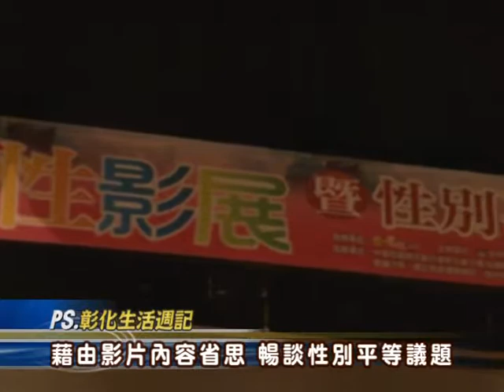103-07-02 彰化縣女性影展性別平等論壇會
為有效提升社會大眾之性別平等意識，並落實消除性別歧視政策，彰化縣政府2日下午在彰化演藝廳辦理「103年彰化縣女性影展暨性別平等論壇會」，彰化縣副縣長柯呈枋、知性作家林書煒、中華民國婦女聯合會彰化縣分會榮譽主任委員郭美卿、中華民國婦女聯合會彰化縣分會主任委員卓仕文、彰化縣婦女聯合會理事長梁珪芳、社會處副處長王蘭心等貴賓與會，希望透過影展及性別平等交流座談會，讓彰化縣鄉親們觀看戲劇反映人生，進而反思自身的性別新處境。 現場特邀請知性作家林書煒女士擔任與談人，進而與民眾分享本次放映影片「為巴比祈禱」之性別平等意涵，透過探討家庭成員緊密連結的關係，了解家人之間「尊重」的基礎價值內涵，亦讓大眾了解到多元性別的多種面貌，學習尊重每個人不同的差異，帶給現場與會學員深刻省思。